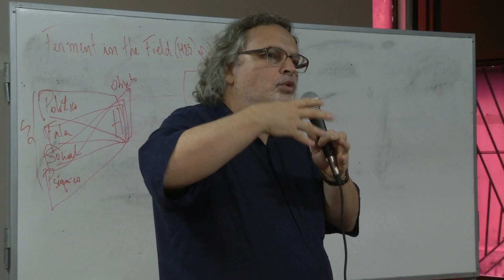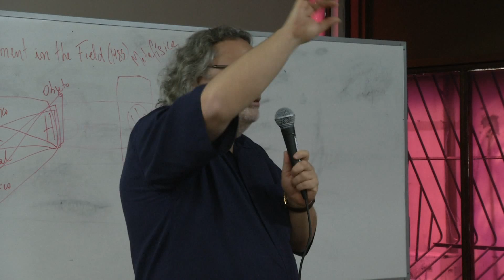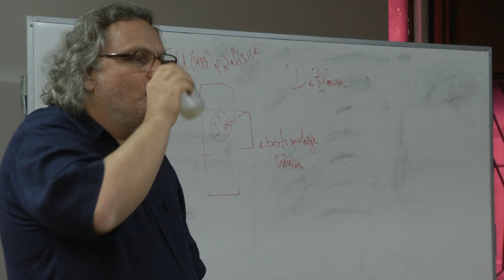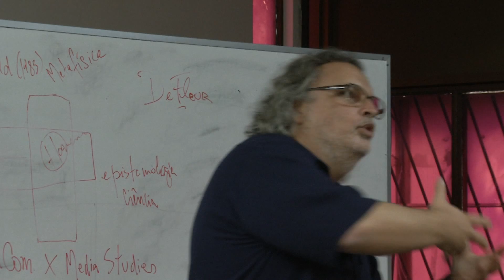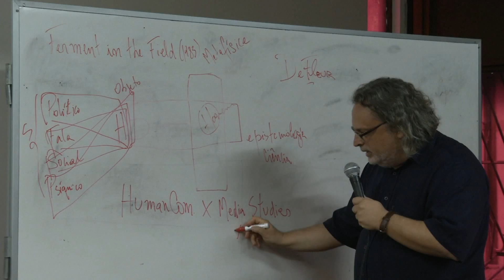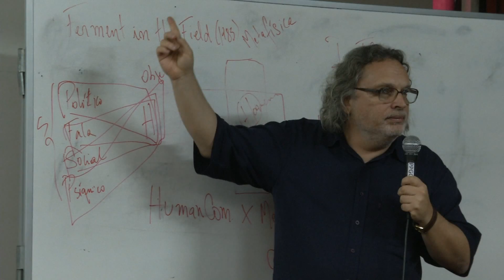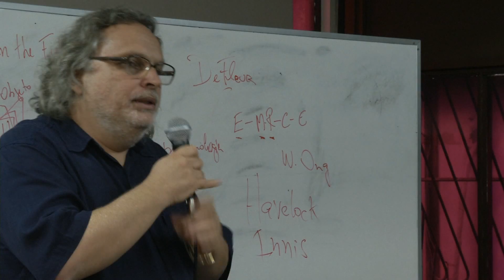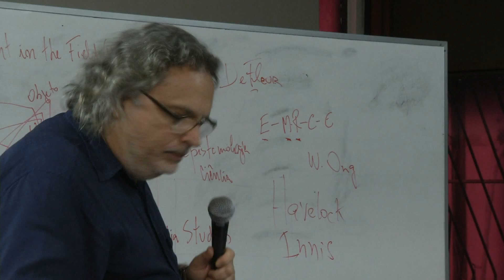1 dia P02